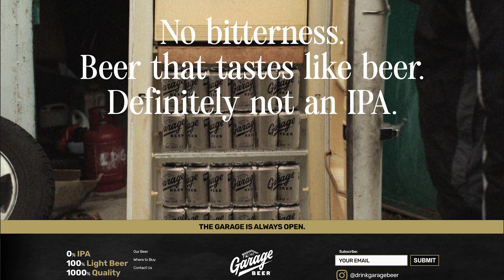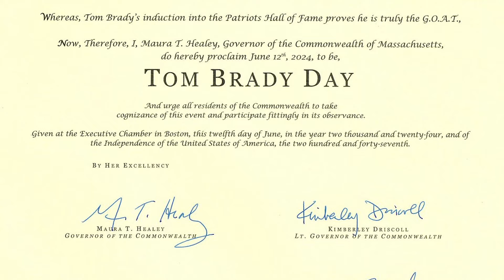NFL Justice comes for the Falcons & Eagles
The NFL’s tampering investigations into the Eagles and Falcons is over. We discuss the harsh penalties doled out by the NFL. A clear message was sent by the league: don’t get caught. Plus, Broncos Coach Sean Payton had eye surgery after he called the wrong play last season. Good news the team but maybe not everybody on it.

The first championship of the UFL was won by the Birmingham Stallions. Did anyone watch? Because it might have been exciting. This marks a dynasty for the Stallions since they won the two previous USFL championships. Why is nobody talking about it?

Aaron Rodgers missed the final week of Jets minicamp. Depending on your perspective it’s either no big deal or an omen of another broken season yet to come.

Bill Belichick finally goes public with his relationship with a 24 year old former cheerleader. Come on, Bill. Leave some ladies for the rest of us. We explore the surprisingly interesting post-Patriots life of Coach Grumpy Cat.

Jason and Travis Kelce have invested in one of the fastest growing beer companies in America. A bold move to make a beer that tastes like a garage.

The Kansas City Chiefs unveiled their newest SuperBowl ring. It looks like a tiny toilet encrusted in jewels. The rings just keep getting bigger but this one has a secret. It’s a typo. I’ll just tell you. There’s an error on the ring.

Tom Brady was inducted into the Patriots Hall of Fame. They retired his number and comissioned a 12 foot tall bronze statue of him. Great. Now future generations will think he was actually that tall. The Pats held a 2 ½ hour celebration that included Jay-Z, Bill Burr, Peyton Manning, Bill Belichick, multiple video tributes, hundreds of current and former Patriots players, and over 60,000 fans. Too much? Nah. It’s the GOAT.

// LINKS

Other music licensed through YouTube Creators library

0:00 Intro
0:36 Falcons tampering
2:08 Sean Payton
2:28 Where is Aaron Rodgers
3:29 UFL Championship
4:00 Belichick’s girlfriend
5:13 Kelce Beer Company
5:46 Chiefs SuperBowl ring
6:41 Brady Patriots Hall of Fame